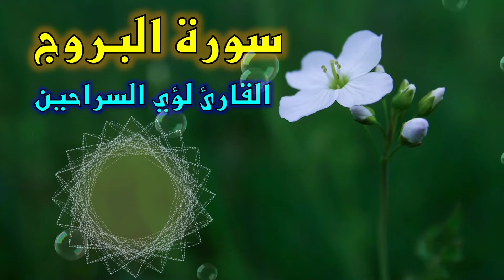سورة البروج كاملة🍃 صوت جميل ومريح جدا🥺🍃القارئ لؤي السراحين HD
تلاوة هادئة للقارئ لؤي السراحين سورة البروج كاملة

كونوا أول من يصله إشعار ليشاهد أحدث فيديو ..
 واضغطوا على زر الجرس
قناة لؤي السراحين loay alsraheen
 ترحب بكم جميعا اذا كنت جديد في القناة
سورة الفرقان
أهلا بكم في قناتنا لؤي السراحين loay alsraheen
✨تلاوات هادئة
✨دعاء الصباح
✨دعاء المساء
✨ما تيسر من سور القرآن الكريم
✨سورة من القرآن

 سور كاملة
دعاء
ما تيسر من سور القرآن
بث مباشر
كل فيديوهات القارئ لؤي السراحين